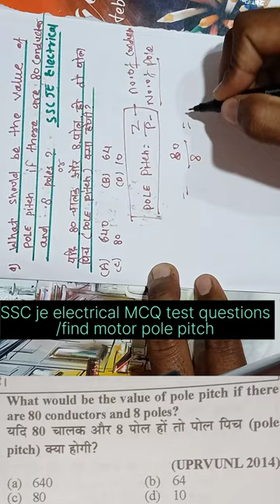how to calculate motor pole pitch | what is pole pitch | pole pitch formula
ssc je basic electrical mcq question,
ssc je electrical mcq,
ssc je basic electrical questions,
ssc je basic electrical,
basic electrical ssc je mcq,
ssc je basic electrical engineering,
electrical mcq for ssc je,
basic electrical mcq question and answer,
mcq on basic electrical engineering,
basic electrical engineering questions,
basic electrical engineering mcq,
basic electrical mcq for ssc je,
basic electrical engineering ssc je,
je electrical mcq questions,
ssc je electrical mcq in hindi,
ssc je general engineering electrical mcq,
ssc je basic electrical mcq,
ssc je electrical mcq questions,
ssc je electrical mcq question,
ssc je electrical question practice,
ssc je electrical repeated questions,
ssc je electrical gk,
ssc je electrical important questions,
ssc je electrical question,
ssc je electrical mcq book,
jssc je electrical previous papers,
jssc je question answer 2022,
jssc je exam analysis 2022,
ssc je electrical engineering mcq,
ossc electrical je,
ssc je electrical gk questions,
je electrical question and answers,
rrb je electrical mcq,
ssc je electrical engineering short video,
ssc je electrical engineer,
ssc je electrical motivation,
ssc je preparation electrical,
ssc je electrical department,
ssc je electrical adda,
ssc je electrical engineering,
ssc je electrical engineering classes,
ssc je marathon electrical engineering,
electrical engineering short videos,
engineering academy ssc je,
ssc je crash course electrical,
ssc je electrical free classes,
jssc je electrical engineering syllabus,
jssc je electrical syllabus,
jssc je electrical cut off 2022,
ssc je electrical crash course,
electrical engineering ssc je,,
made easy electrical engineering ssc je,
ssc je electrical test questions,
ssc je mock test electrical,
ssc je electrical exam,
ssc je electrical exam review,
ssc je electrical review,
ssc je electrical test series,
ssc je electrical lectures,
ssc je mock test electrical engineering,
ssc je electrical exam questions,
ossc electrical je,
ssc je general engineering electrical,